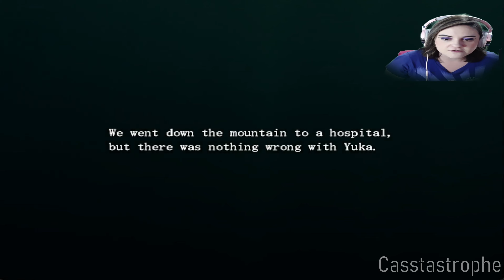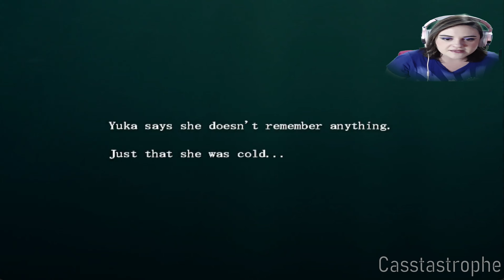[Let's Play: Mermaid Swamp, Part 3 (FINAL)] (Jack Frost and) I Have Saved…Mermaids?!?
In which Jack Frost goes crazy over my ass (and I (Rin) decline his feelings and he goes all yandere on me (her) (I think he fell for me (Rin) after seeing me (her) nude in part 1???)), and we also stop a curse by putting “mermaids” to rest!

I had originally played part 3 Wednesday (6 August, 2023), edited it yesterday (7 August, 2023)...and it's uploading today (8 August, 2023)...

I MIGHT play the remake too? I'll just have to mute the voice over somehow. 😅

Also, 4K again?!? Whaaaattttt?!?